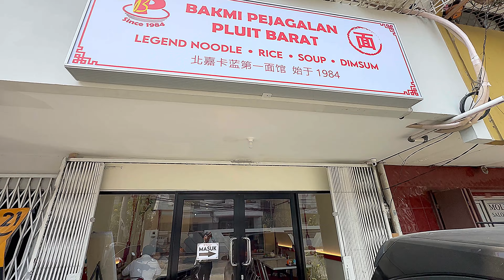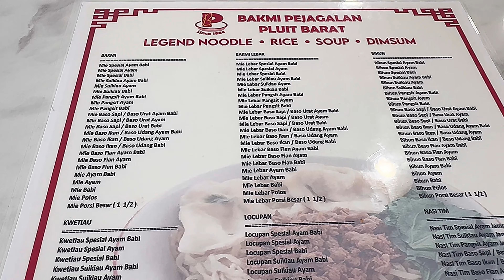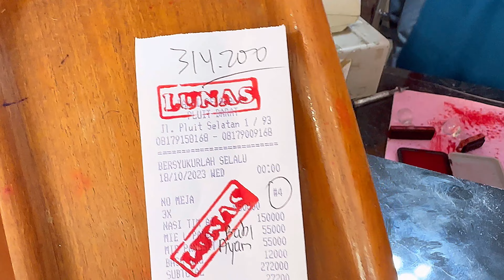HIDDEN GEM BAKMI PEJAGALAN PLUIT BARAT Re-Opening Noodle Restaurant REVIEW @ North Jakarta Indonesia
BAKMI PEJAGALAN PLUIT BARAT Re-Opening Noodle Restaurant REVIEW @ North Jakarta Indonesia 🇮🇩

October 2023 visit

4K Vlog Detail:
Bakmi Lebar
Bakmi Ayam
Nasi tim
Liang teh
Bakso goreng

PUNYA IDE REKOMENDASI MAKANAN ENAK YANG MAU KITA REVIEW?

Kalian bisa Langsung DM ke Instagram Kita @drelicious_story atau Langsung Tulis di Kolom Komentar pada video kita ya.